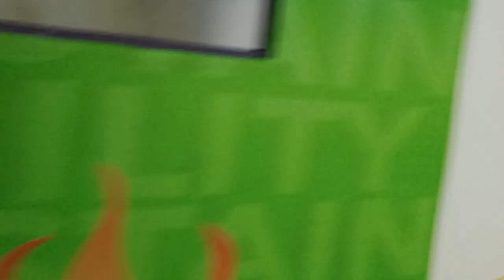First Day Of College | Life of Hotel Management Student | IIHM DELHI | #12 Vlog | JBM Vlogs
In This Vlog i m showing my first day of college after second wave of covid like what kind of classes we do and our college meeting place and if u like it so don't forget to LIKE, SHARE and SUBSCRIBE to my channel

Alam Biryani Chicken Corner Address: number b, Shop, 9, Jaitpur Rd, Molar band Extension, New Delhi, 110044

I hope this video was very enjoyable as well as an amazing for you, and definitely, you liked it😏, Don't forget to hit the thumbs up button.

Peace✌️.